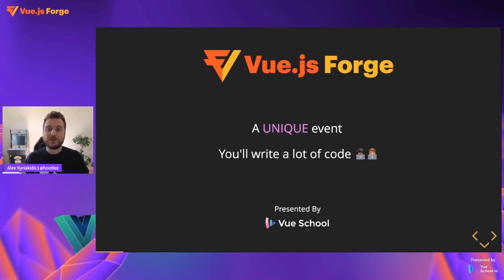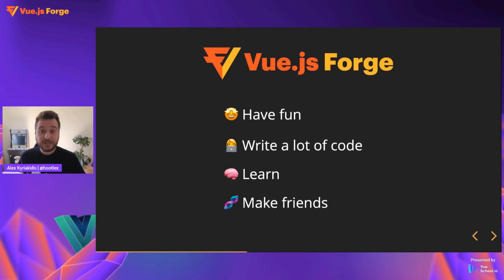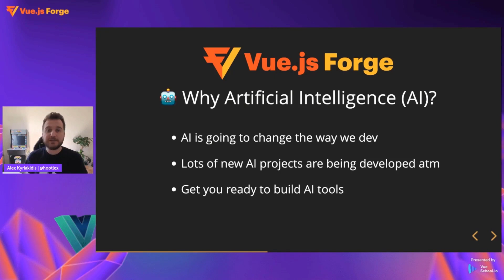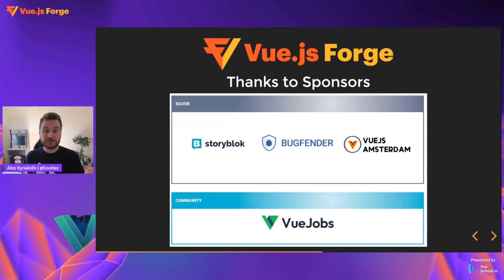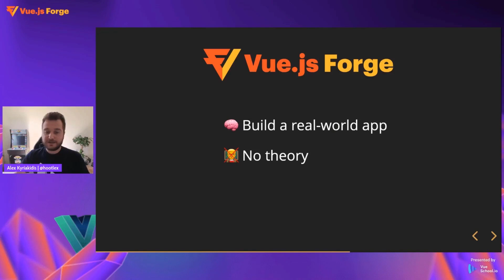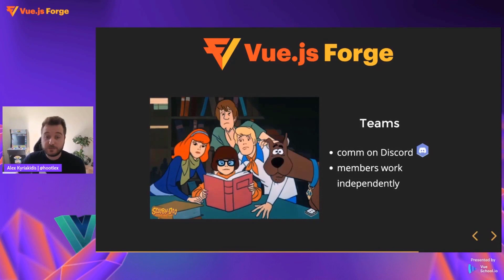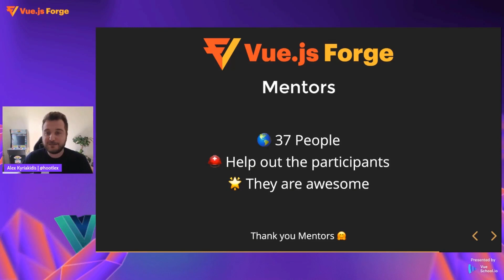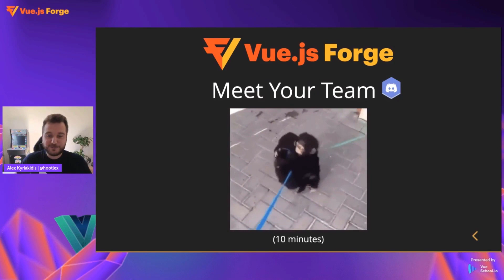Episode 3: Keynote by Alex Kyriakidis: Vue.js Forge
Alex Kyrikidis is the CEO and Co-Founder of Vue School. Together with the Vue School team Alex developed an awesome idea to forge a unique and innovative Vue.js event where people from all around the world would get the chance to collaborate and gain hands-on experience using Vue.js and its ecosystem tools and services!

This is how Vue.js Forge was born.

Alex Kyriakidis joined the virtual stage of Vue.js Forge to introduce us to this unique concept and walk us through the requirements, the setup, the build, the project and everything we need to know to start working on our app - an AI social media post generator!

Tune in!

📗 Master Nuxt 3 with the only Official Nuxt 3 Course

🍍 Master Pinia with the Author of Pinia, Eduardo San Martin Morote